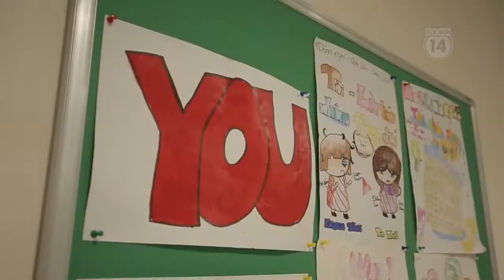Học sinh Vinschool học và sinh hoạt tại trường như thế nào?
Tìm hiểu về các hoạt động học tập và vui chơi thể thao ngoại khóa của học sinh trong hệ thống trường học Vinschool..